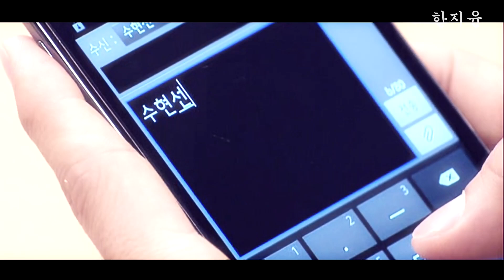[스탠바이] Ki Woo & Soo Hyun - Pretending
I was watching an AMV with this song, and once I heard the lyrics, Ki Woo and Soo Hyun instantly popped into my mind. With the way Standby is going now (which is almost no progress whatsoever), I really thought this song fit them perfectly. "And it's such a shame / Cause if you feel the same / How am I supposed to know?" Oh my goodness. And even after Ki Woo's confession in Episode 94, things are still kinda. eh. Maybe that whole Soo Hyun touching the window of Ki Woo's car means something is actually going to happen now! ;~~; Ah, a girl can only hope.

Ahhh asdfjlagnhenesdj, the coloring came out really well... especially on the darker scenes. Keke.

Show: MBC Sitcom "Standby" (스탠바이)
Couple: Ryu Ki Woo x Kim Soo Hyun (기우-수현)
Song: Pretending -  Lea Michele & Cory Monteith (Glee Season 2 OST)
Editing Program: Vegas Movie Studio HD Platinum 11

Lyrics

Face to face and heart to heart
We're so close yet so far apart
I close my eyes I look away
That's just because I'm not okay
But I hold on, I stay strong
Wondering if we still belong

Will we ever say the words we're feeling
Reach down underneath and tear down all the walls
Will we ever have our happy ending?
Or will we forever only be pretending?
Will we always, always, always be...

Keeping secrets safe
Every move we make
Seems like no ones letting go
And it's such a shame
Cause if you feel the same
How am I supposed to know?

WIll we always, always, always be pretending?